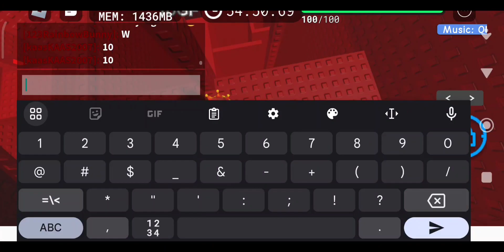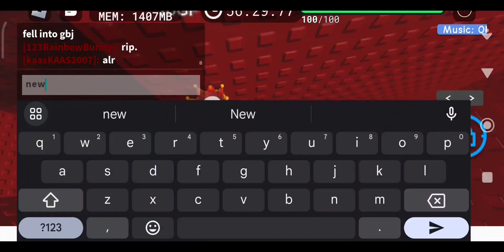Tower of Generation Failure (MOBILE TOP 11) || JToH Mobile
After months of grinding and tons of fails, including a floor 10 fail, it's finally over. Damn, this was one hell of a grind and I'm glad it finally paid off. I finally beat my first catastrophic tower!!

Ratings:
gameplay: 5/10 - well.. sometimes it can be fun, but this is extremely unbalanced and many parts make you stress like crazy but that's just part of the game I guess. This is a cata after all.
Design: 8.5/10 - sure, some parts may look a little bit bland but idc!! The frame design is amazing and creative and the structuring is cool. Besides, the design of ToGF is very iconic.

Oh my goodness I'm so glad this is finally over..